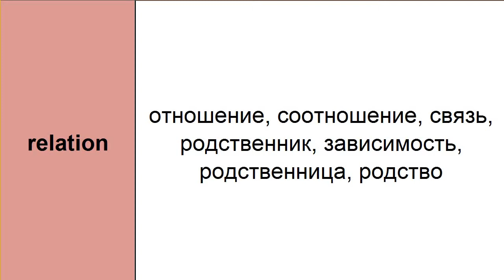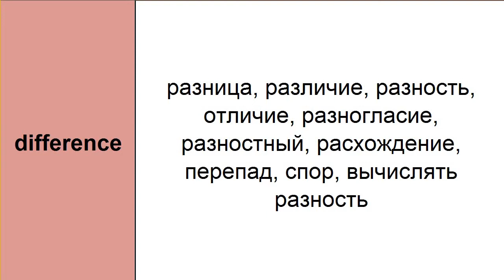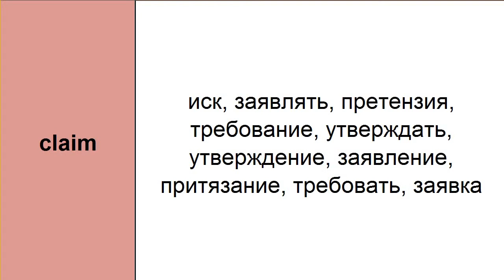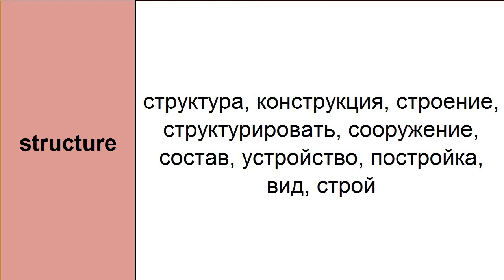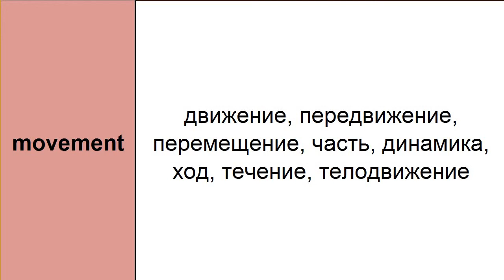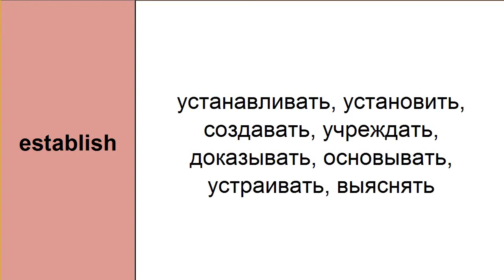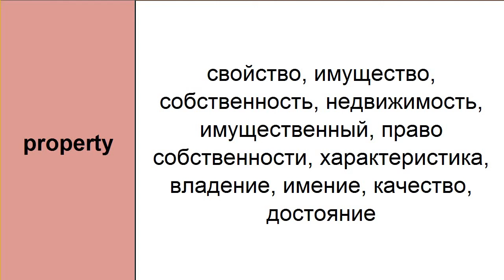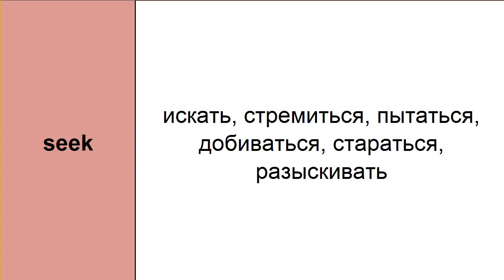Видеословарь английского языка по частоте употребления слов (с 1 до 10 000) 501-600